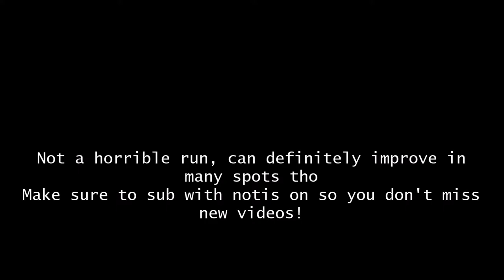RE:Vive DeathRun | Aiolon | 1:10.908 (PB!)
PB E
ALSO ONLY RECORDED AIOLON RUN E